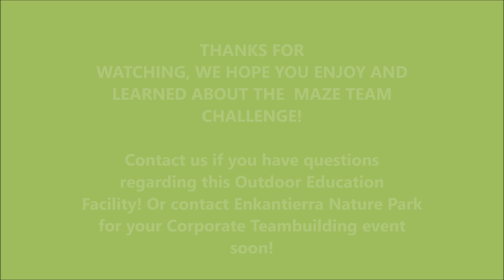MAZE Team Game - installed @Enkantiera Nature Park 1st in the Phils 2024 by Campsite Philippines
Newly installed teambuilding facility only here at Enkantiera Nature Park, designed for corporate team development. This Maze teambuilding activity is the pioneering team game ideas all-over-the-Philippines.